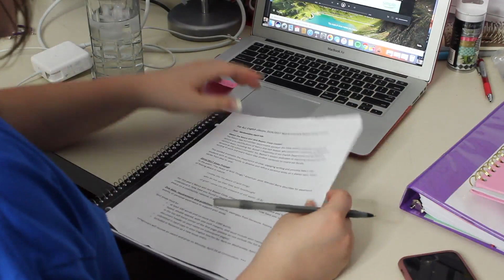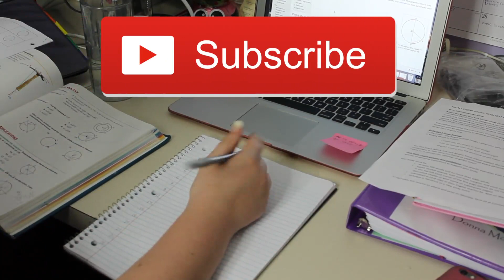STUDY WITH ME || easter break study routine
in this study time, I am writing an essay + doing some math homework. overall it took about 2 1/2 hours. the next study video will be me studying over the summer preparing for college so that's super exciting! ily, I hope you are all having a great day!

snap - alymm32